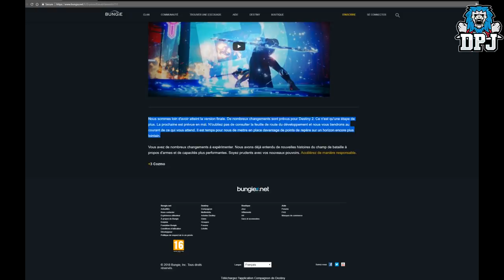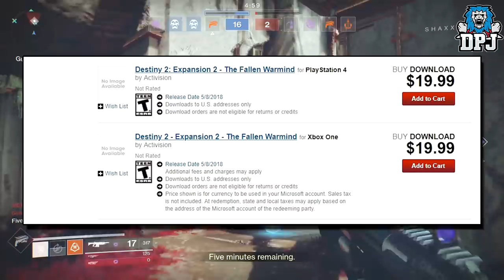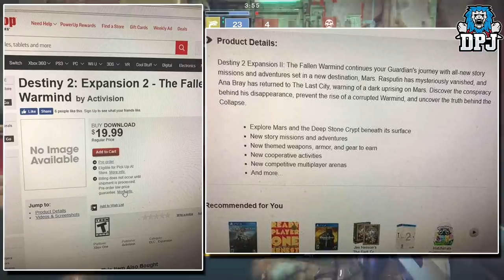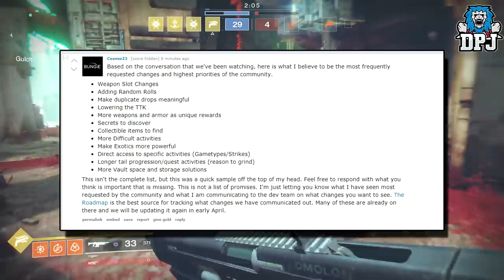Destiny 2 DLC LEAK - Bungie Accidently Drop RELEASE DATE?! (Expansion II New Details)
In this Destiny 2 news video we go over the accidental slip of the release date for the next DLC for Destiny 2!